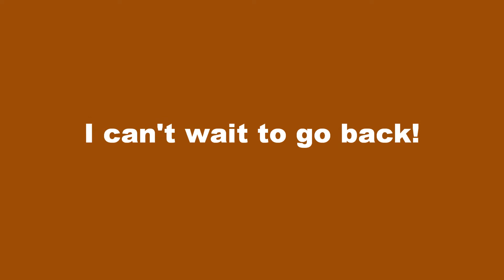Shasta Lake Camping (08-31-2012)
Camping with my friends at Shasta Lake over Labor Day weekend. A little vid of the boating, jet skiis and tubing:)